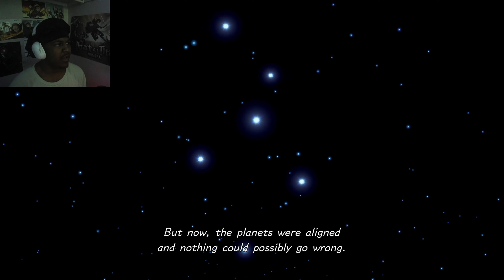SORRRRAAAA (KINGDOM HEART 3) PT 1